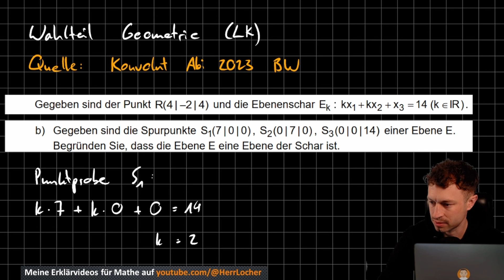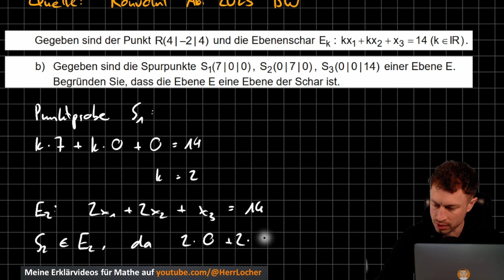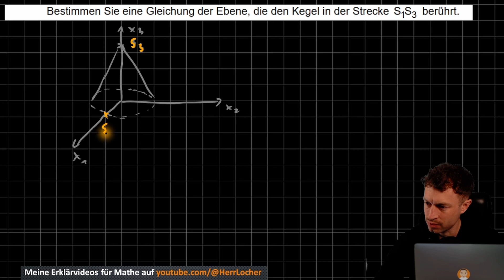Abitur Mathe 2024 | Wahlteil Geometrie Leistungskurs | Spurpunkte, Kegel, Ebenengleichung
Abitur Mathe 2024 | Wahlteil Geometrie Leistungskurs | Ebenenschar, Schnittwinkel, Abstand